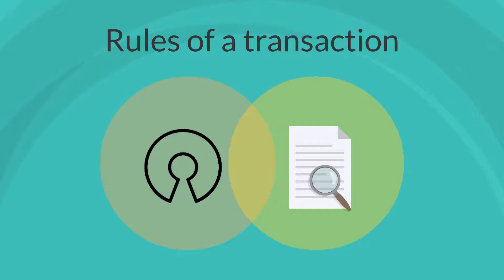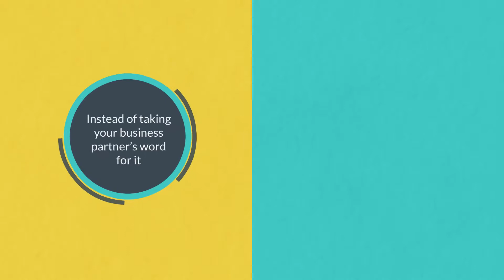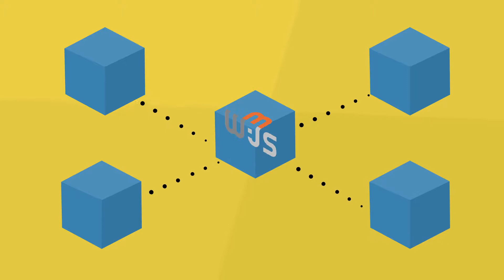Explaining what the big deal with Crypto is (and how the Internet Computer is upgrading the web)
By harnessing the core technologies of the blockchain and the web, The Internet Computer unlocks the raw power of cryptocurrency, transforming it into a next-generation platform built for speed, security and unlimited scalability.